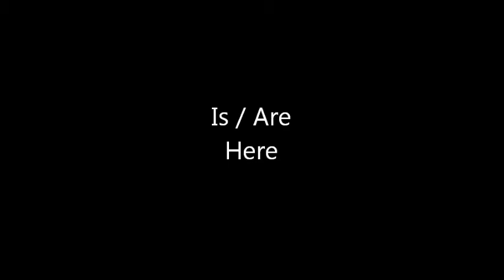Is / Are Here by Beasley / Price [Full Album Stream]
This is our debut album.